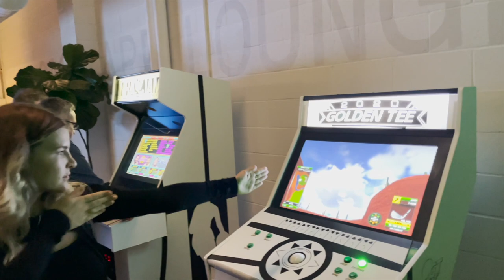I changed my life and YOU can too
Sharing so much love and positivity with you today. Join me in following your bliss and listening to your inner child to create and enjoy the life of your dreams. I see you and I love you.

CHAPTERS:
00:00 - Intro
00:27 - Connecting with my inner child
03:30 - Creating the reality you desire
07:01 - You are Beautiful
08:15 - How I cope with laziness
12:38 - Horseback Riding!!!
14:44 - Winding down with some tea and journaling

GEAR 🎥
Panasonic GH5 w/ 12-35mm lens
Canon G7X